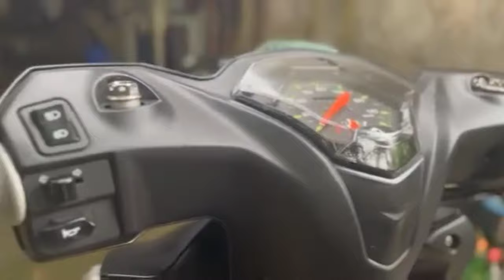mio gear project malaysian concept...